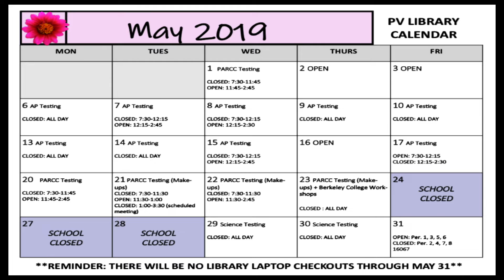GMH 5/21/19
Gina, Alex, and Mariah present this morning's news.